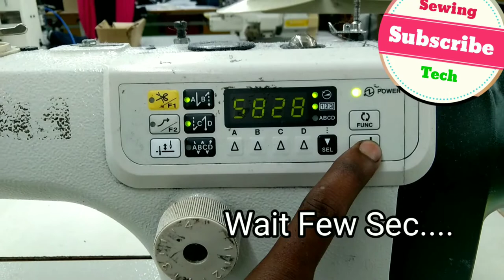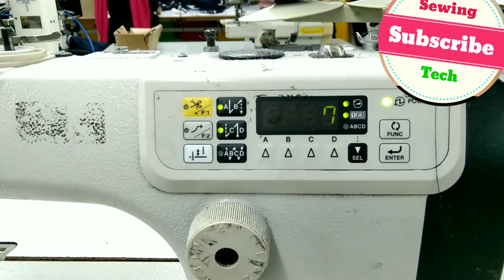Brother Singer Production Counter program|Single Needle Production Counter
S7100 and S7000DD Single Needle machine Production Counter setting

We are updating sewing machinery problem, New ideas, Stitching problem and educating Sewing machines repairs Sewing Machine problem
Board problem
Error problems
How to Reset
Machine Setting
Flat lock problem
Flat Lock error problem
Sv250 Board reset
Yamato Board
Pegasus Board
Juki Board
Gd40 Reset
Gd40 program setting
Gd40 control box
Overlock board
Ho hosing Board

Please comments Any Suggestions